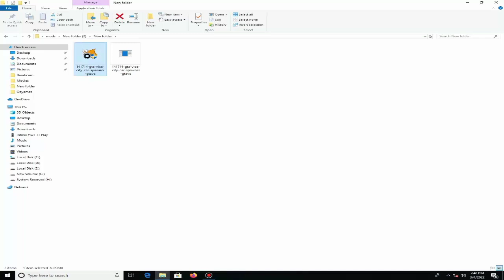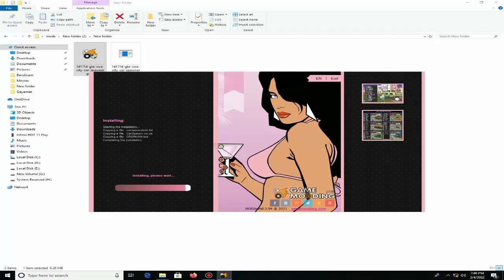GTA Vice City Car Spawner Cheat Code ( New 2022 )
GTA Vice City Car Spawner Cheat Code | Car Spawner | Car Spawner Cheats For GTA Vice City

Hello Friends agar aap apni GTA Vice City ki game main Car Spawner Cheat Code Active Karna Chahte Hain To is video ko Skip Na Karen 100% working cheats code hai aap is video Ko Mukammal Dekhen

GTA Vice City Car Spawner Mod
GTA Vice City Car Spawner Mods
GTA Vice City Car Spawner Mods install
GTA Vice City Car Spawner Mods Download
GTA Vice City Car Spawner Mods Download & install
How to install Car Spawner mods in gta vice city
GTA Vice City all Car Spawner mods
GTA Vice City all Car Spawner cheats code
How to Get Vehicle Spawner In GTA Vice City
Secrete Way to Get Vehicle Spawner
Secrete Way to Get Vehicle Spawner In Vice City
Secrete Way to Get Vehicle Spawner In GTA Vice City

Specially Thanks For SHAKEEL GTA Viewers ♡♡♡Thank you so much